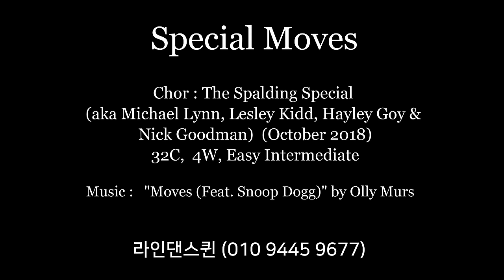Special Moves Line Dance (Easy Intermediate) Demo & Count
Choreographer:
The Spalding Special (aka Michael Lynn, Lesley Kidd, Hayley Goy & Nick Goodman) (October 2018)

"Moves (Feat. Snoop Dogg)" by Olly Murs - amazon, iTunes etc.

라인댄스 지도자자격증과정 안내
매주 토요일 오전 10시 30분 ~ 2시 (라인댄스퀸 스튜디오)